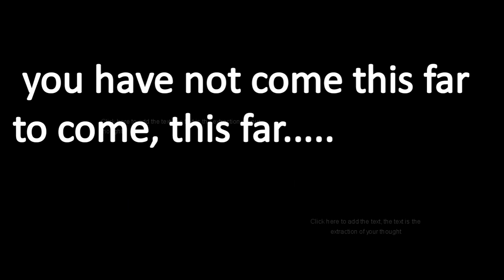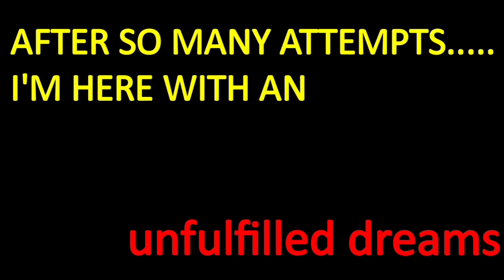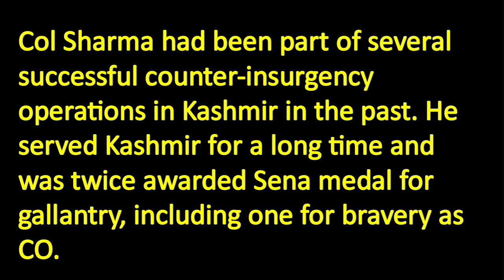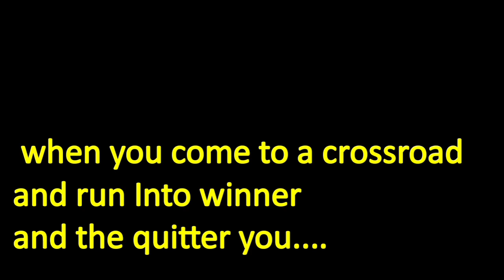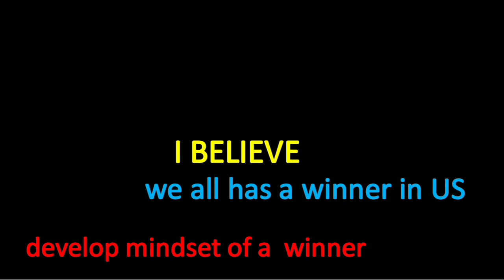Martyr Col Ashutosh Sharma ||Inspirational Journey from 12 Failed SSB attempts to "SENA MEDAL"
hello everyone welcome to "DEFENCE MANIA"
(ONE STOP FOR ALL DEFENCE EXAMS) I hope you like this video.